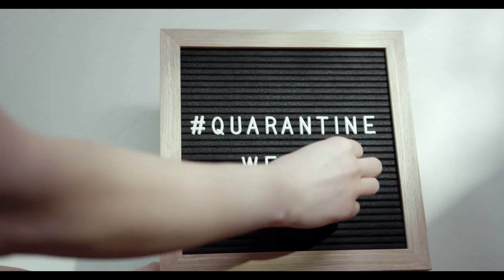घर में मास्‍क लगाने से रोका जा सकता है कोरोना संक्रमण? शोध में हुआ खुलासा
घर में मास्‍क लगाकर रखने से रोका जा सकता है कोरोना संक्रमण, शोध में हुआ खुलासा

Tags-
mask kyn lagayen
corona se kaise bachen,
corona ke lakshan pehchan,
corona kaise failta hai,
coronavirus kapde par kitne din rahata hai,
coronavirus kapdo par kitni der rahata hai,
kapde par coronavirus kitni der tak rehta hai,
coronavirus kapde par kitne din tak rahata hai,
coronavirus kapde par kitne din jinda rahta hai,